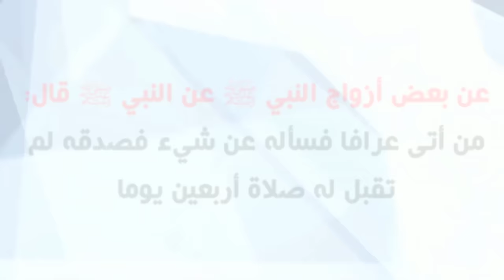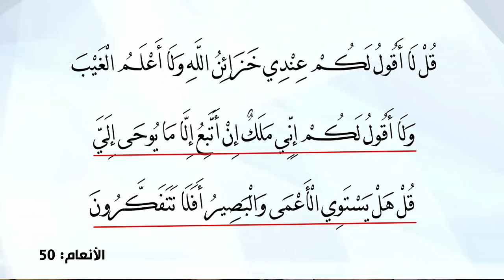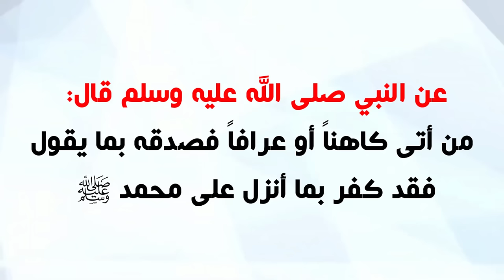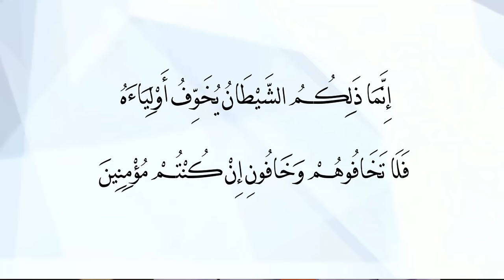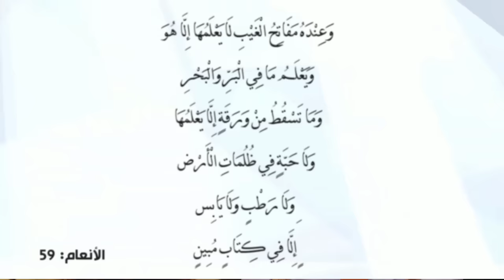الكحيل يكشف حقيقة الأبراج الفلكية ومايقوله المنجمين من أحداث وعلاقتها بالبشر